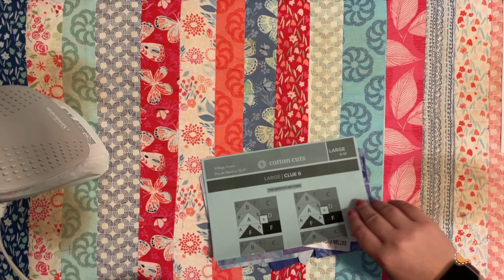Cotton Cuts Puzzle Mystery Quilt - Village Green (Large) - Clue 6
Hi! This video series is all about putting together the Village Green Puzzle Mystery Quilt from Cotton Cuts. This was an independent purchase and it is my first time going through a PMQ. There will be 10 clues in total, and I am putting together the large size quilt in the lavender color way.

Sign ups for the Village Green PMQ are closed but sign ups for the Carnival PMQ are open and have limited colorways left. Click the link below if you're interested in joining Carnival.